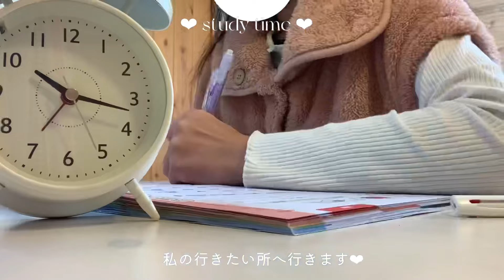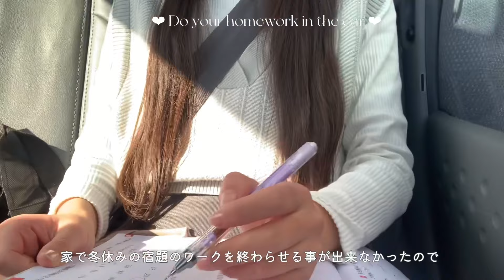【vlog】小学生みゅう担の忙し過ぎるクリスマスイブの過ごし方🎅🏻🎂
こんにちは( ¨̮ )あんころ餅です‎🤍
明けましておめでとう御座います🎉￼
2024年もよろしくお願いいたします。